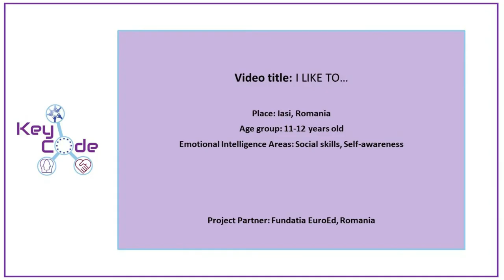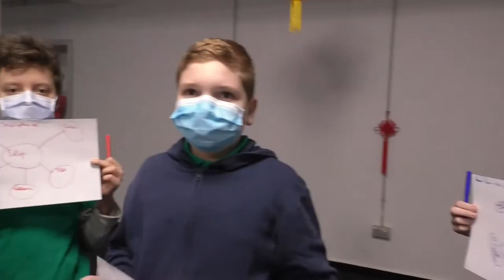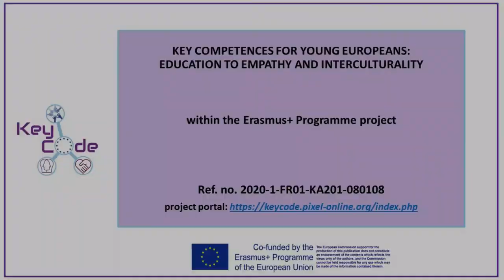IO2_Video_I like to_RO